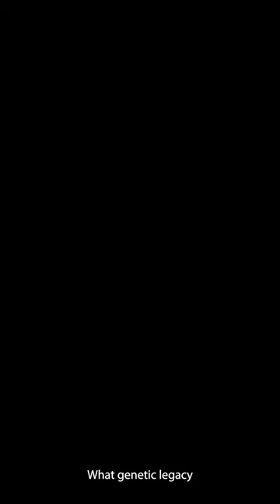The Incredible Spread of Indo-European DNA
What genetic legacy did the Indo-European migrations leave?